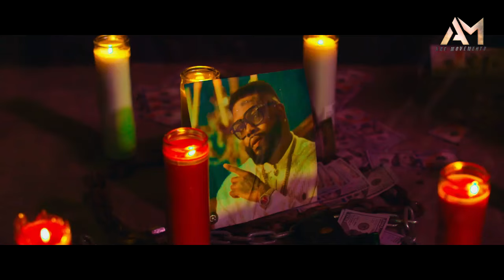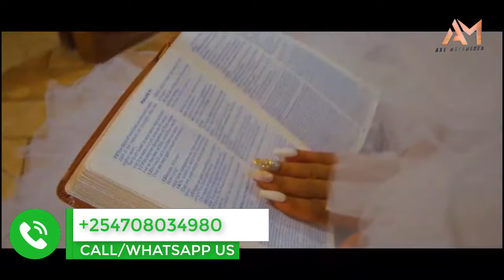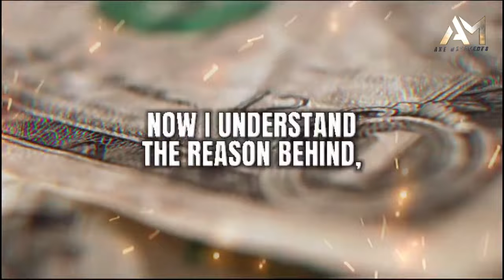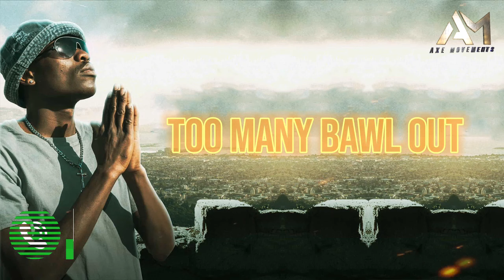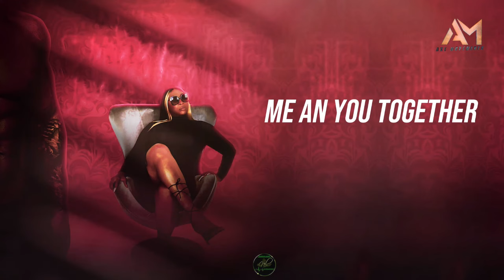REDEMPTION RIDDIM VIDEO MIXX FT Demarco,Jay-A,Rytikal,Dyllano,Ikaya